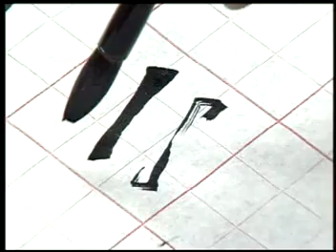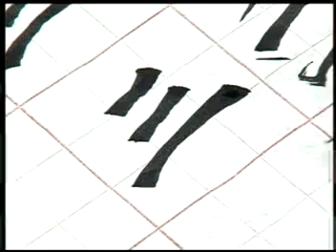書法教學part1